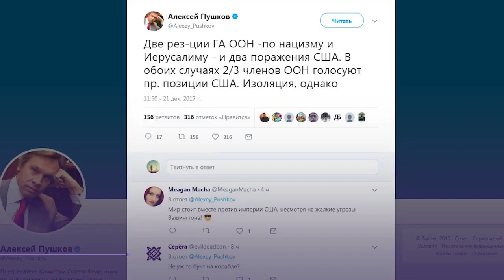Путин и Эрдоган обсудили резолюцию по статусу Иерусалима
Президенты России и Турции обсудили резолюцию по статусу Иерусалима